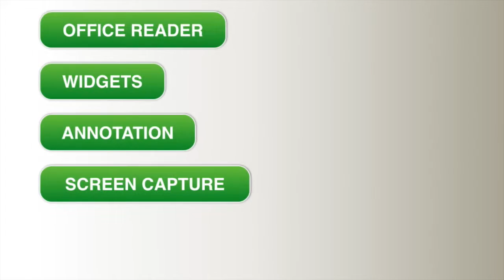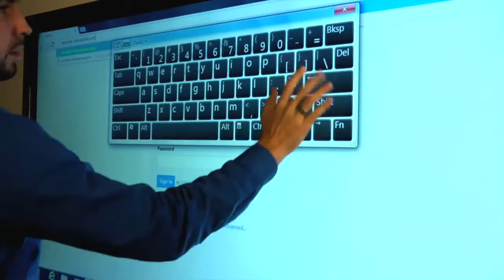Riepilogo TruTouch IB series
Scopri la facilità d'uso e di infinite possibilità durante l'utilizzo di nostri display TruTouch Series!